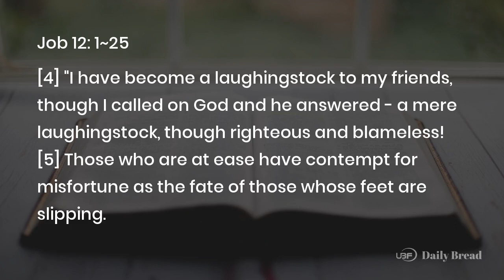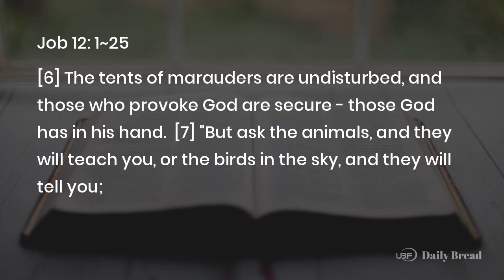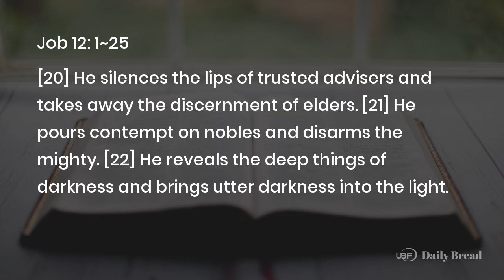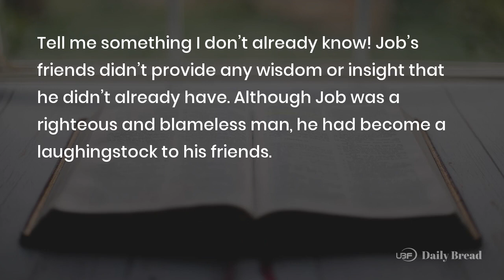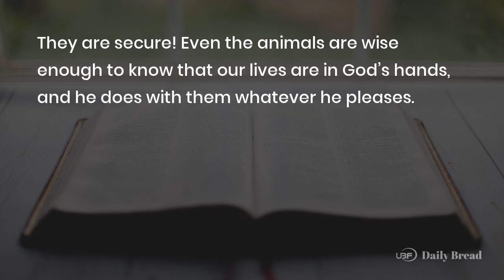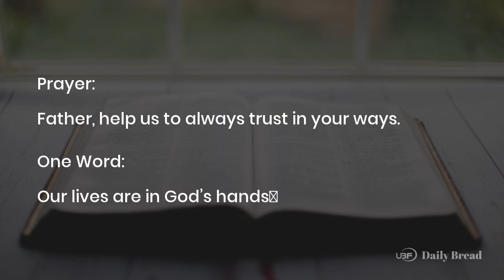GOD'S WAYS ARE UNPREDICTABLE, Job 12:1~25, 04/18/2023 / UBF Daily Bread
Title: GOD'S WAYS ARE UNPREDICTABLE / UBF Daily Bread, Job 12:1~25, April 18, 2023
Description:

Passage: Job 12:1~25
Key Verse: 10
Title: GOD'S WAYS ARE UNPREDICTABLE
Content:
Tell me something I don't already know! Job's friends didn't provide any wisdom or insight that he didn't already have. Although Job was a righteous and blameless man, he had become a laughingstock to his friends. Job observes that it is easy to look down on the misfortunate. When we see someone struggling in life, we often attribute it to poor decisions, effort, or upbringing. We shouldn't do that. Job realizes that the arguments of his friends are faulty. Sometimes the righteous do suffer and the wicked actually prosper in this world. Look at the marauders. They are living in peace! Look at those who provoke God. They are secure! Even the animals are wise enough to know that our lives are in God's hands, and he does with them whatever he pleases.

Job credits God with all wisdom and power. Who can undo anything he does? He brings low the mighty and robs the elders of their wisdom. He humbles the kings and pours contempt on the nobles. He causes nations to rise and fall. He enlarges them and scatters them. His wisdom and ways are unfathomable to us. They are unpredictable and beyond our comprehension. Job knows that God has sovereignly allowed all the calamities in his life to happen. It was not due to sin, however. God had other reasons.

Prayer: Father, help us to always trust in your ways.
One Word: Our lives are in God's hands

LINKS:
University Bible Fellowship: